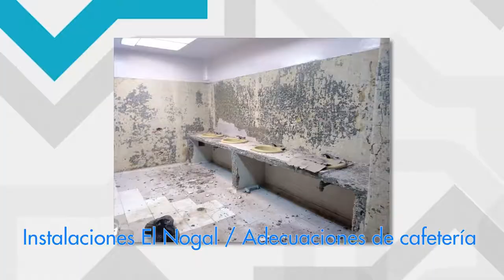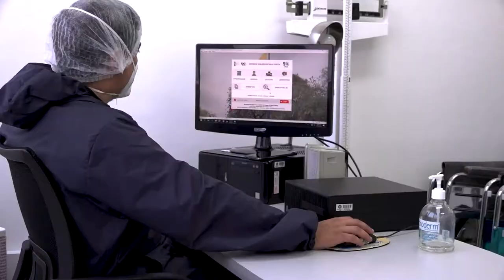Fortalecimiento de los compromisos misionales - Casa Digna 2018 2022